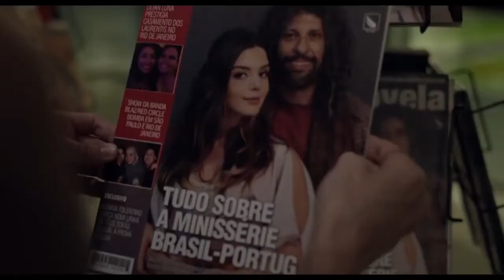Intimidade Entre Estranhos (2018) - Trailer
Estrelado por Rafaela Mandelli, Milhem Cortaz e pelo novato Gabriel Contente, o filme "Intimidade entre Estranhos", tem direção de José Alvarenga Jr. ("Os normais", "Divã", "Cilada. com" e "10 segundos para vencer") e é inspirado na letra da música homônima de Leoni Oficial e Frejat!

Produção Migdal Filmes